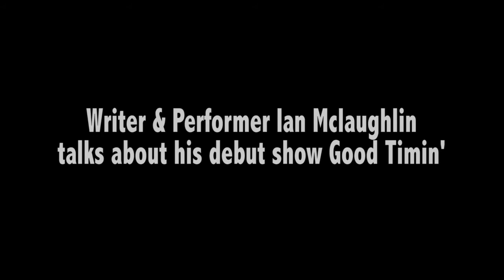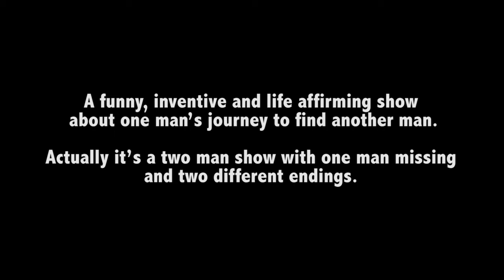Good Timin' - An interview with the writer & performer Ian Mclaughlin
Good Timin' is a funny, inventive and life affirming one man show about one man's journey to find another man. Actually, it's a two-man show with one man missing and two different endings.

Join writer and performer Ian Mclaughlin (The Suggestibles) as he asks if there's more than DNA linking him to his missing father? He discovers amazing parallels between their lives and personalities that make him question the very nature of nurture itself.

Part personal testimony, part stand-up and part science, Good Timin' questions how much we really pass on to our children and how the things we keep from them can have a profound effect on their lives.

Good Timin' previews at Live Theatre between Wednesday 16 and Saturday 19 July before heading to the Edinburgh Festival Fringe from Thursday 14 to Saturday 23 August (Northern Stage at King's Hall, venue 73). The show then returns to Live Theatre from Wednesday 15 to Saturday 25 October.